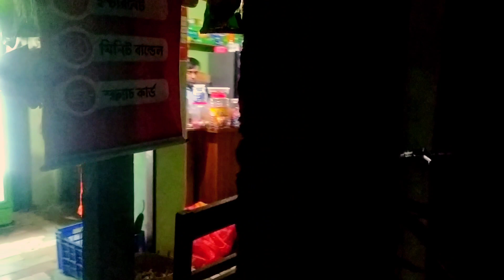Mudikhana Dokan Business | General Shop | Mini General Shop Business Idea | Shop Decorations